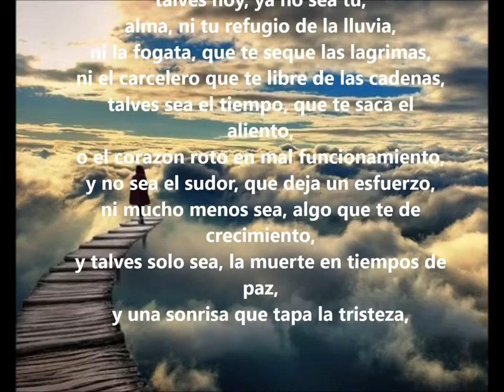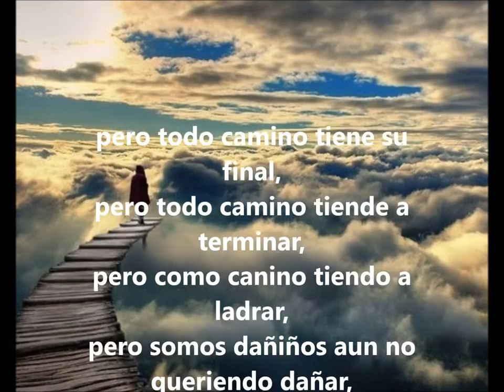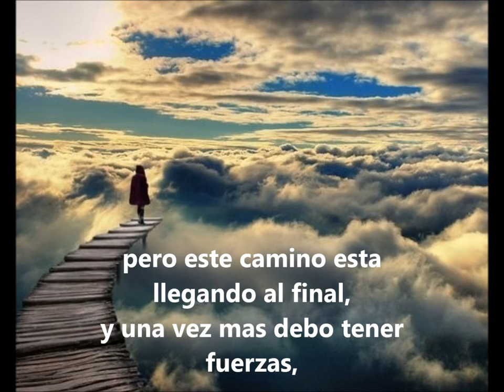21 todo camino tiene su final